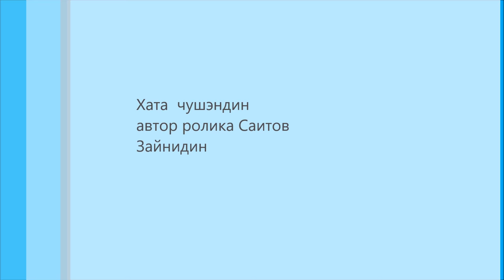Зимняя дорога Чунджа-Большое Аксу.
Трасса Чунджа-Аксу ноябрь 2015 года..